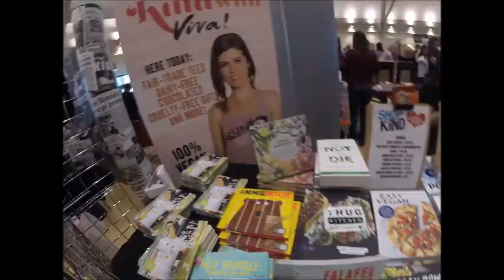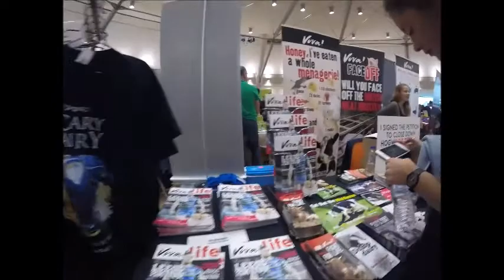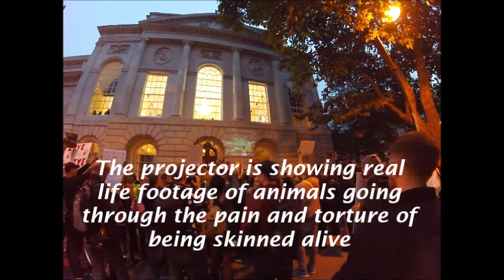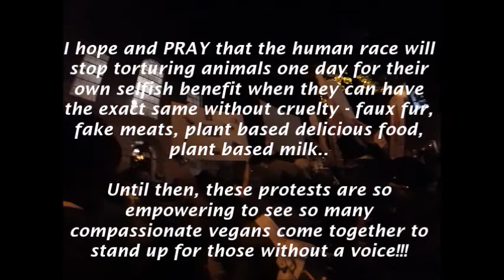VIVA VEGAN FOOD FESTIVAL & LFW ANTI FUR PROTEST 2017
This is the footage I managed to get from Viva Vegan Food Festival and then London Fashion Week's Anti-fur Protest which was held firstly outside LFW and then continued (in my footage) outside Burberry where they had an event after the show.